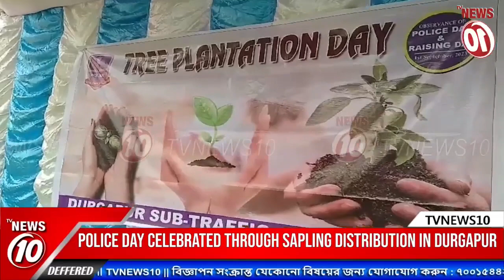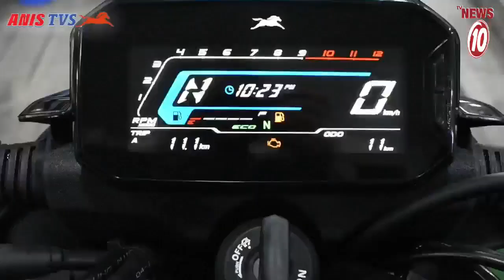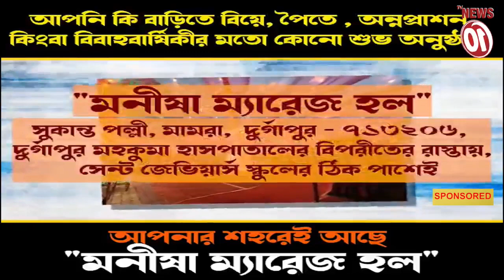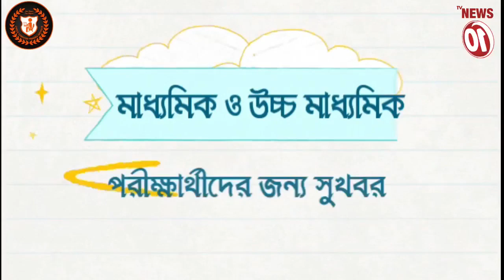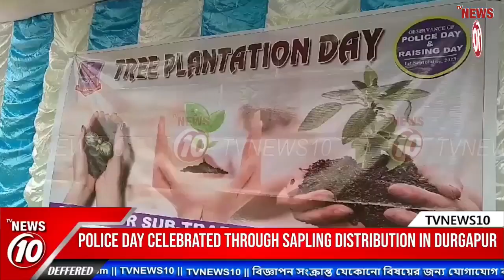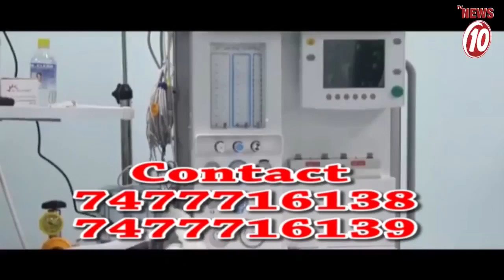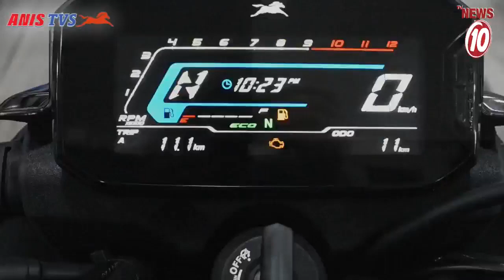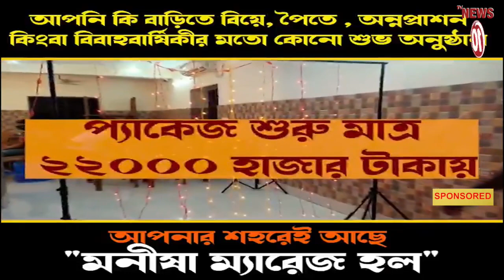NEWS WRAP UP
NEWS WRAP UP || TVNEWS10 ||